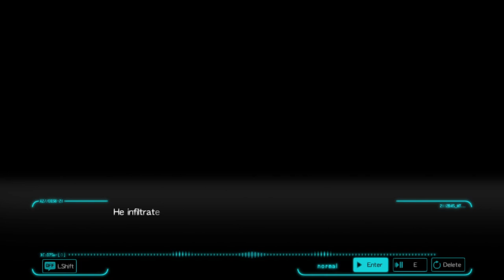Latent Criminal| PSYCHO-PASS: Mandatory Happiness| Gameplay episode 1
Love playing games where unethical things happen!